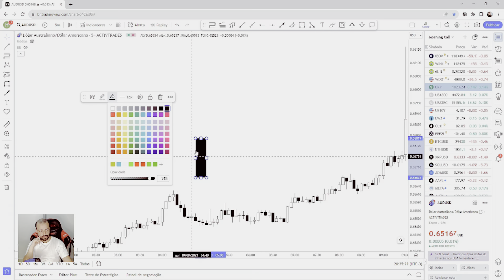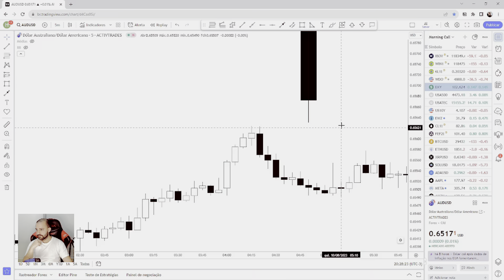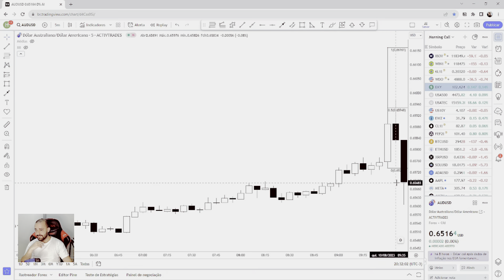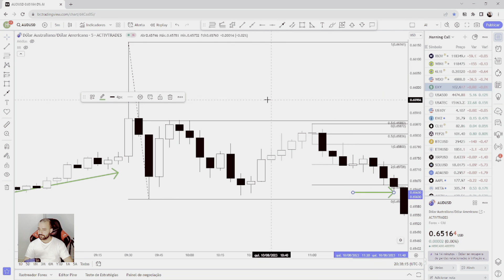Expliquei price action pra minha namorada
0:00 - Introdução
0:42 - Explicação
14:41 - Encerramento